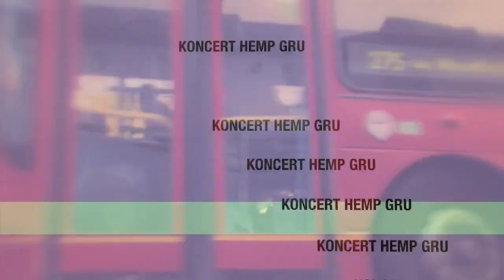Zapowiedź koncertu HEMP GRU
Zapowiedź koncertu HEMP GRU  koncert LONDYN 14, 05 ,2011 r
edycja & montaż Dariusz Szorc .